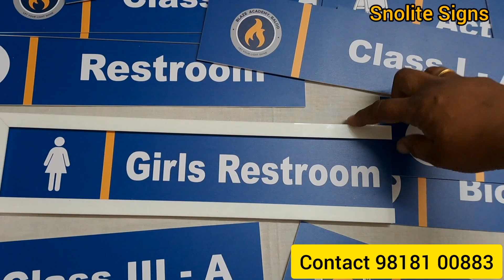Slider Sign Board for Schools college institution